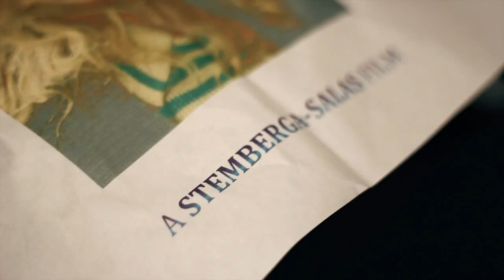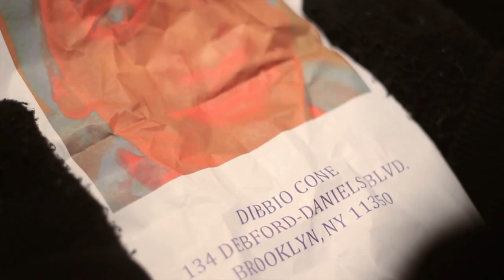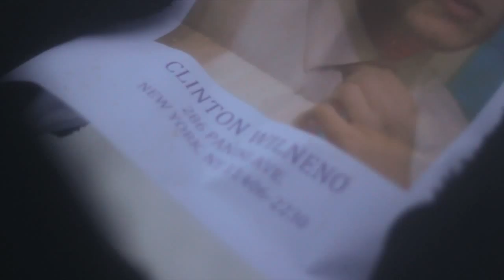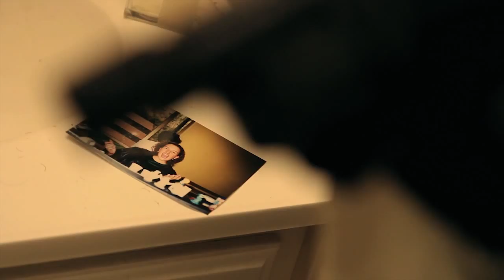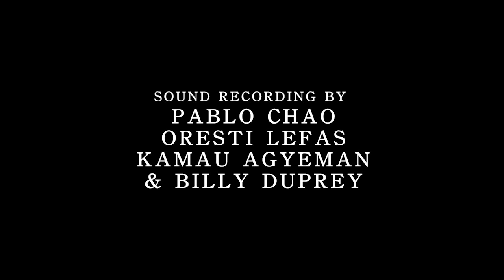Wilneno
A hitman plagued with the curse of schizophrenia experiences some confusing new events in his life that cause him to question his line of work. Written and directed by Billy Duprey.